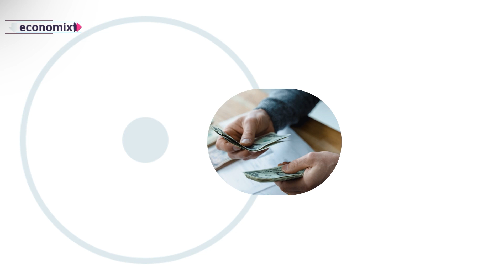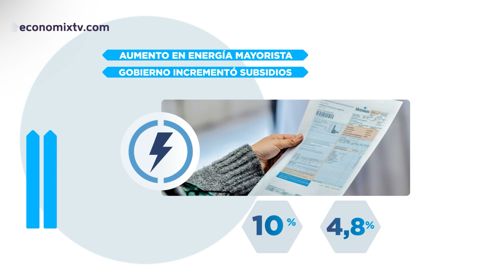Massa no cumple con el FMI y habrá que seguir emitiendo - Programa 2731 YT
La versión remozada del plan Platita de Sergio Massa ha puesto en jaque el acuerdo con el FMI. Es que compromete la meta clave de déficit fiscal que este año debiera ser del 1,9% del PBI.

Así, se estima que el déficit del 2023 estará en 3,7% del PBI y dado que la Argentina no tiene posibilidad de acceder al mercado voluntario de crédito, ese faltante debiera ser cubierto con emisión, la que equivaldría a un 11% de la base monetaria actual.